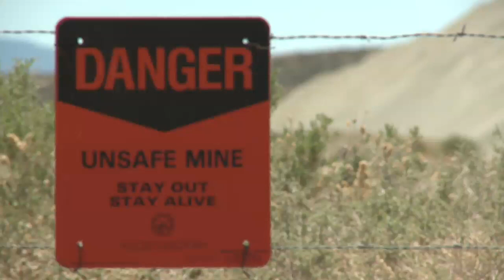Interview with Jack Hobson - All That Glitters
Jack Hobson is the Tribal President of Nondalton, one of the closest villages to the site of the proposed Pebble Mine.

This clip is part of All That Glitters, a new documentary exploring the impacts of mining to Alaska and Nevada.